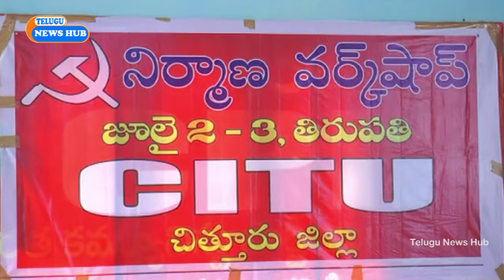ఢిల్లీలో సిఐటియు , అఖిలభారత వ్యవసాయ కార్మిక సంఘం ఆద్వర్యంలో భారీ ప్రదర్శన - NRTV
ఢిల్లీలో సెప్టెంబర్ 5వ తేదీన సిఐటియు , అఖిలభారత వ్యవసాయ కార్మిక సంఘం సంయుక్త ఆద్వర్యంలో భారీ ఎత్తున ప్రదర్శన నిర్వహిస్తున్నారు.దీనికి కార్మికులకు సన్నద్దం చెసేందుకు జిల్లాల వారీగా అవగాహన కార్యక్రమాలను చేపట్టారు.దీంట్లో బాగంగా చిత్తూరు జిల్లా తిరుపతిలో నిర్వహించిన కార్యక్రమంలో పాల్గోన్న సిఐటియు నేతలు కేంధ్ర ప్రభుత్వం కార్మిక వ్యతిరేక విదానాలను తూర్పారపట్టారు.2009లో కార్మికులకు మెలుజరిగే విదంగా 12 డిమాండ్ల పత్రాన్ని కేంధ్రాన్ని అందించినా సరే దానికి స్పందించకుండా కార్మికులకు వ్యతిరేకంగా వ్యవహరిస్తుందని దుయ్యబట్టారు.కనీస వేతనాలు 18వేల రూపాయలు చెయ్యాలని,కాంట్రాక్టు పద్దితిని రూపుమాని , సమాన పనికి సమాన వేతనాలు అమలు జరిగే విదంగా కేంద్రం తగిన చర్యలు తీసుకోవాలని డిమాండ్ చేశారు
TELUGU NEWS HUB, See more-Do more.